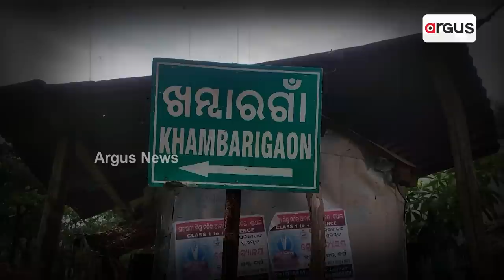Trouble For BJD MLA's Son Biplav Patra Over Lalit Mohan Murder Case